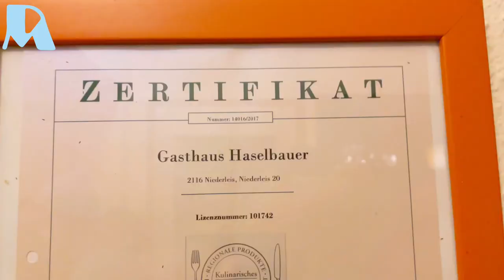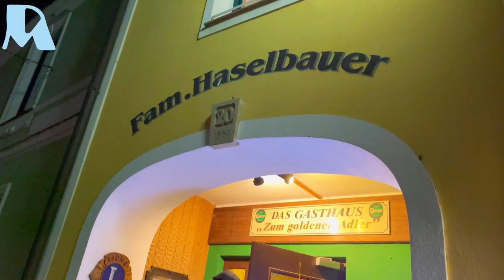🇦🇹GASTRONOMIC ADVENTURE AT GASTHAUS HASELBAUER aka "DIE LANDWIRTIN" in MISTELBACH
👩‍🍳FOLLOW ME ON:⬇️
👩‍🍳We travel outside Vienna to Niederleis the town in the district of Mistelbach in the Austrian state of Lower Austria. Where the restaurant "Die Landwirtin" is located. The restaurant is known for its remarkable hospitality and homemade dishes. The best seasonal ingredients and some from their own farm are used. This makes the farmer unique in the region. This speciality of roasted Goose with potato dumplings, red cabbage and slice oranges makes the highlights of tonight's dinner. Of course with dessert and wine too. Tea is enough for me. Taking care the intake of alcohol. It was a lovely evening with the Austrian people and proud to say we are the only ex-pat or foreigners that night.